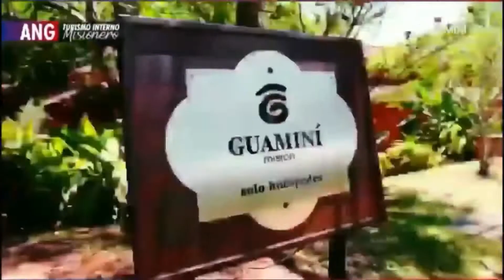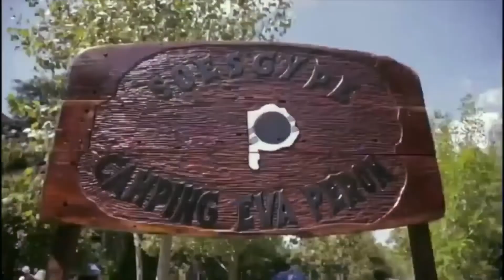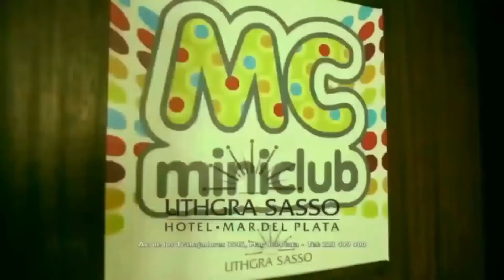A SOLAS (08-04-22)